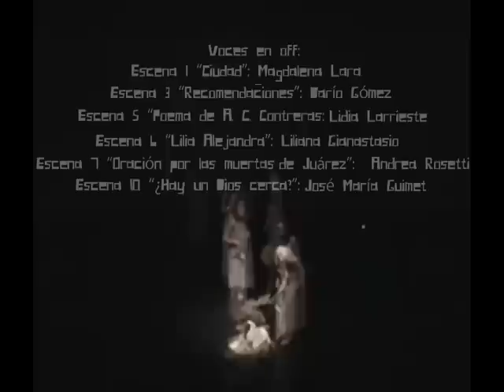trailer mujeres de arena.mpg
Mujeres de Arena, de Humberto Robles. GRUPO (Sumergí5)teatro. Elenco: Silvia Dascenzi - Yanina Crescente - Guadalupe Bazán - Gisella Barrionuevo. Dirección general y Puesta en escena: Yanina Crescente.